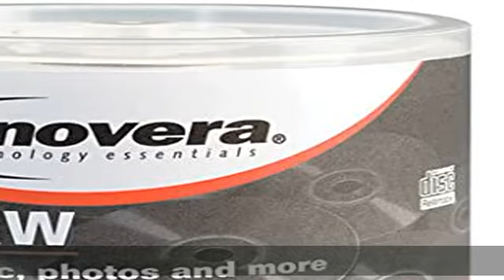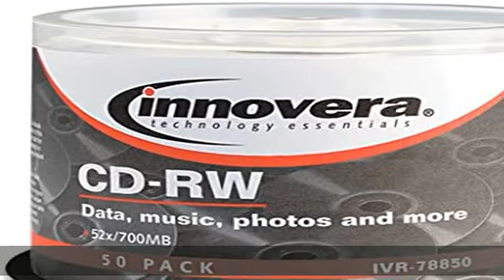Innovera 78850 Cd-Rw Discs Rewritable 700Mb/80Min 12X Spindle Silver 50/Pack